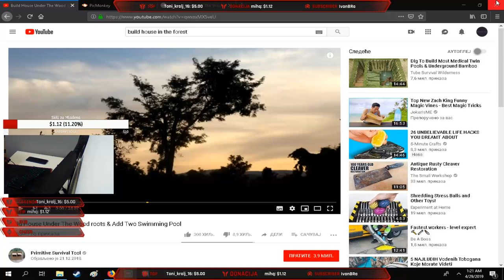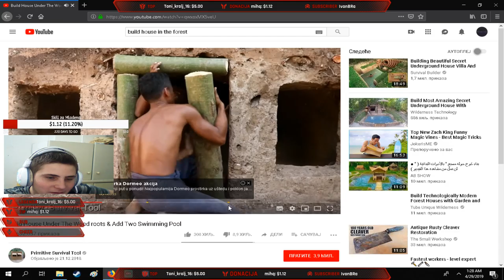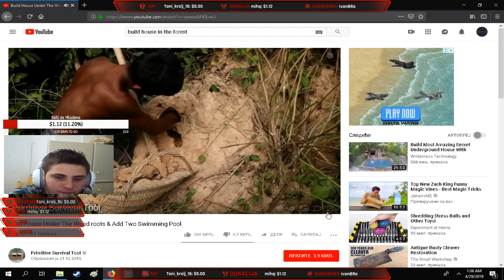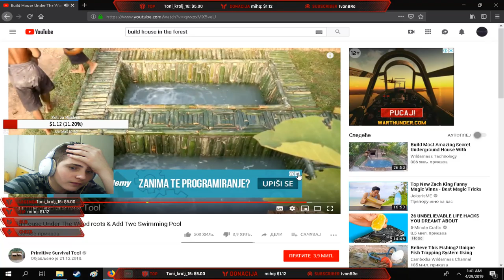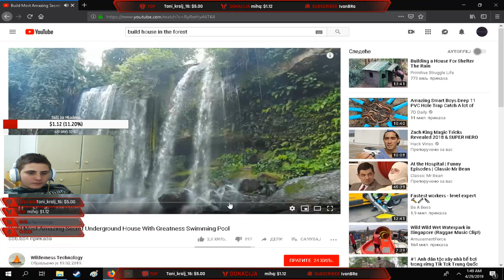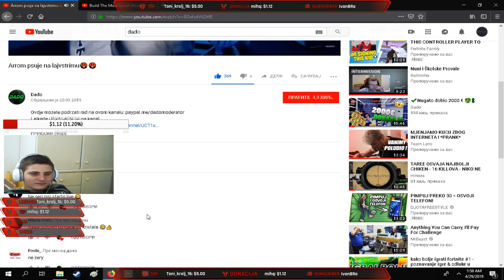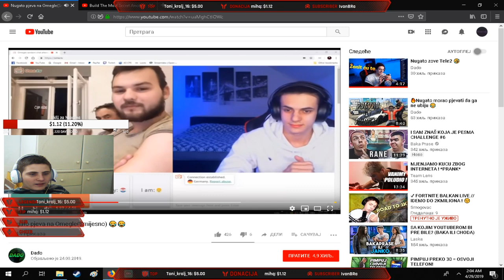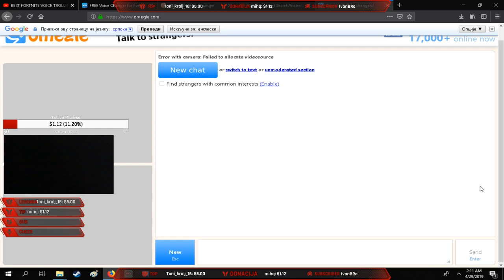🔴PRAVIMO BAZENE NA SRED DZUNGLE/ w/Happy🔴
💰 Top donatori 💰 Miki Youtube 3$ HVALA! 💰 Xpp Roko 1.10$ HVALA! 💰 mihq 1.00$ HVALA!
🎮Joinajte discord server ako trazite team za pubg,fortnite,csgo Komande:!pc,res,loots,info,mouse,keyboard,name